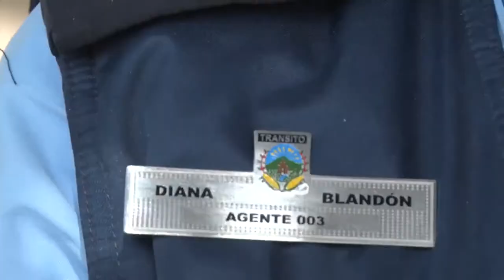REAJUSTES EN SEÑALES DE TRÁNSITO